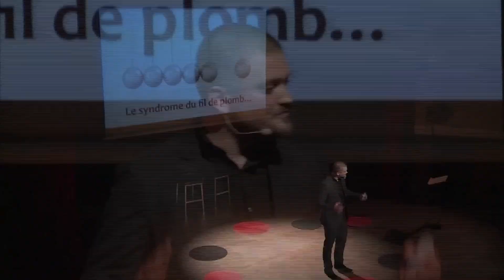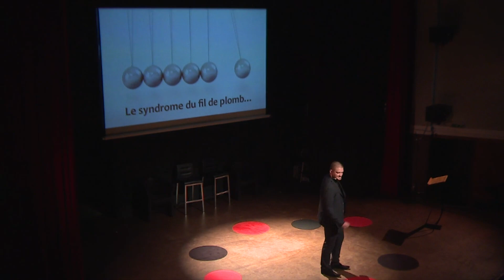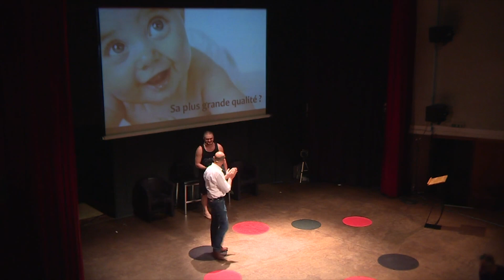Comment rendre ta marque inoubliable ?